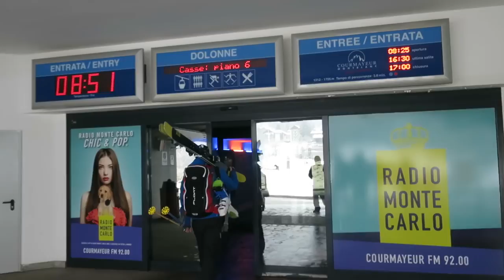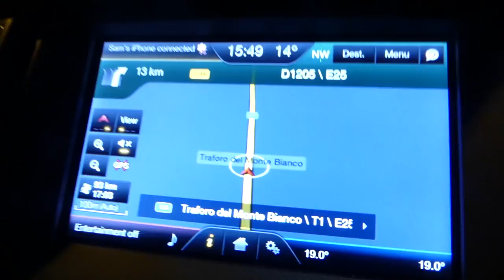FIRST TIME EVER ON A 200BHP SNOWMOBILE!!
Not only did I learn to snowboard for the first time, I also went on a snowmobile for the first time! What an epic weekend! Now, bring on Geneva!!